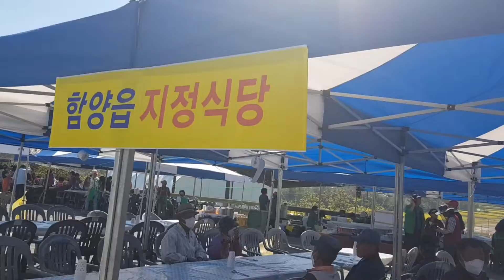Đi xem lễ thi đấu vận động và được ăn trưa tự do(miễn phí) :))제61회 함양군민체육대회.👍🔔👈♥🌹